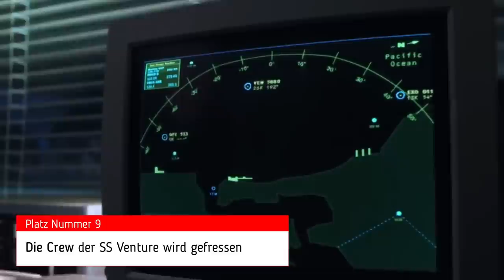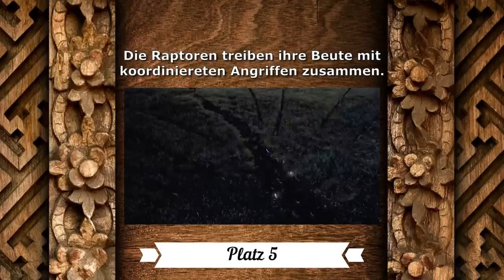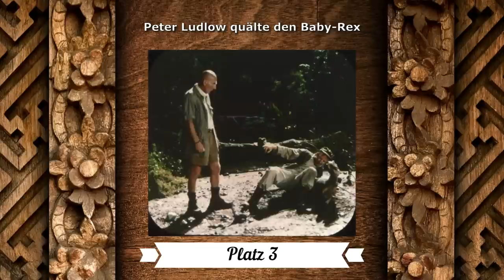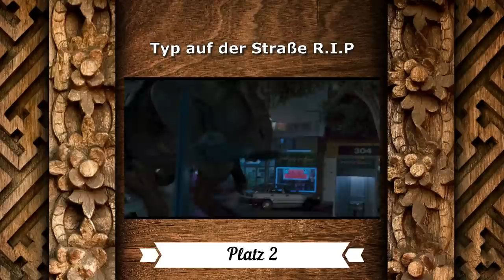Top 10 Tode aus jurassicpark2 The Lost World - Ich ranke alle Tode der Fortsetzung zu Jurassic Park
In diesem Video befassen wir uns mit allen relevanten Toden aus dem zweiten Teil der Jurassic-Reihe. Viel spaß mit dem Video!
Kapitel:
00:00:00 - Einleitung
00:00:09 - Intro
00:00:19 - Danke für deinen Support
00:00:25 - Platz 10
00:01:17 - Platz 9
00:02:38 - Platz 8
00:03:19 - Platz 7
00:04:30 - Platz 6
00:05:29 - Platz 5
00:06:39 - Platz 4
00:08:03 - Platz 3
00:09:23 - Platz 2
00:11:22 - Platz 1
00:14:04 - Wie ist dein Ranking?
00:14:14 - Outro